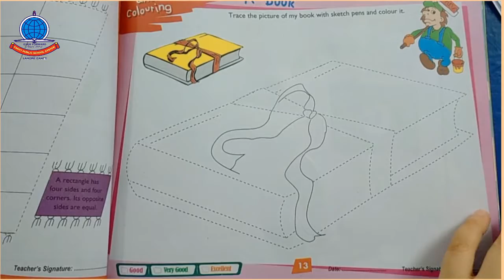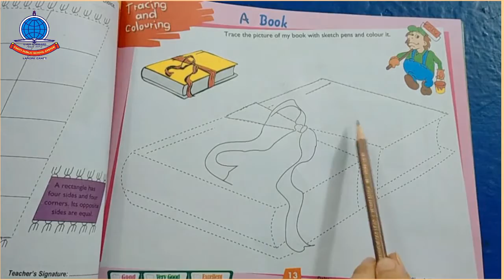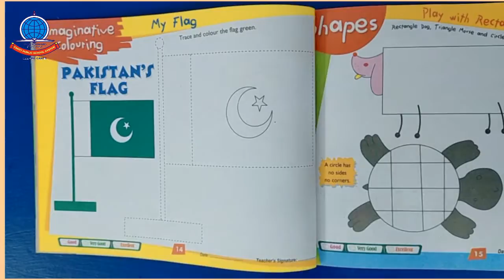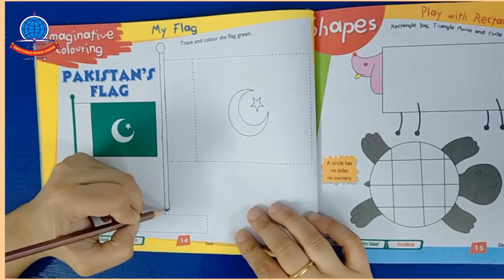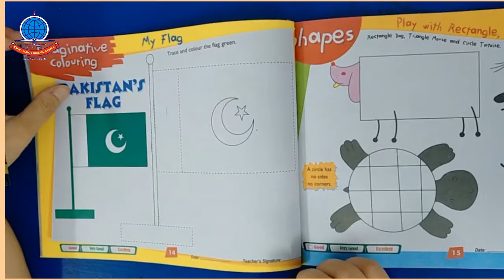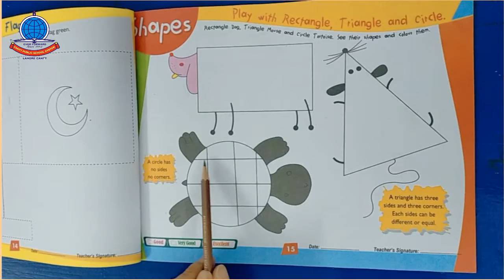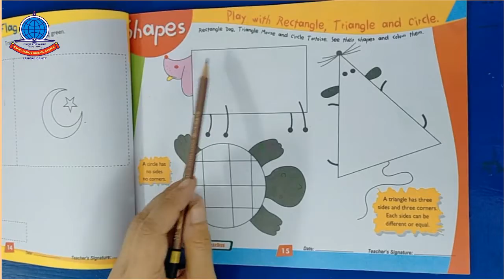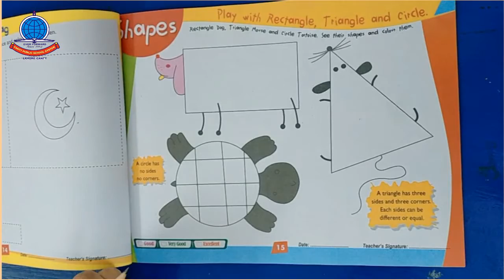Nursery Lecture 7 Drawing